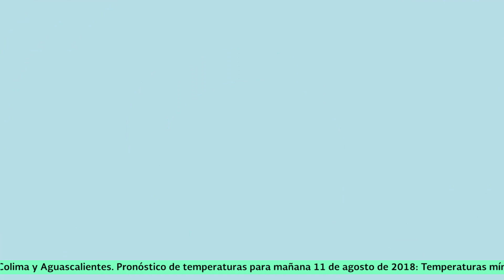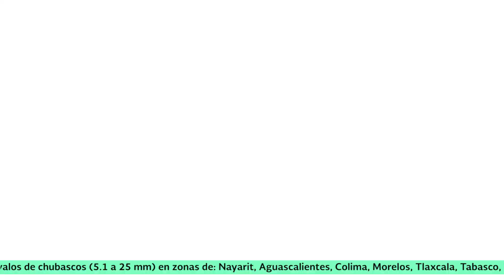11 y 12 de agosto de 2018 Pronóstico del Tiempo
11 y 12 de agosto de 2018 Pronóstico del Tiempo